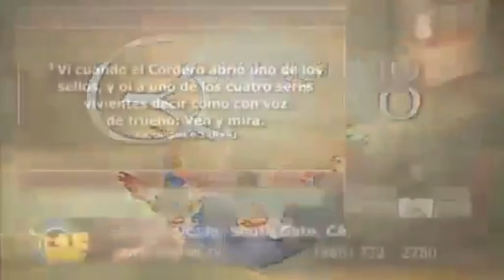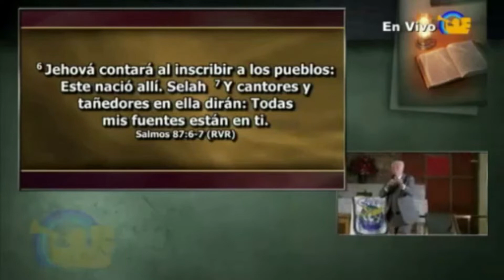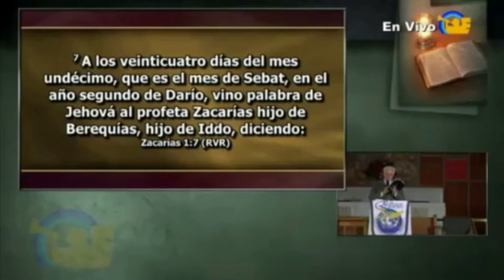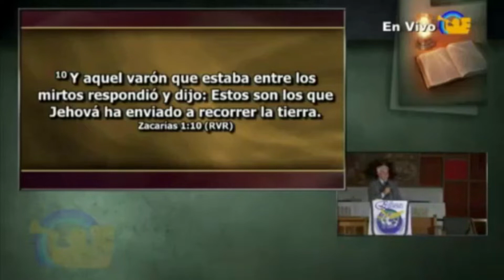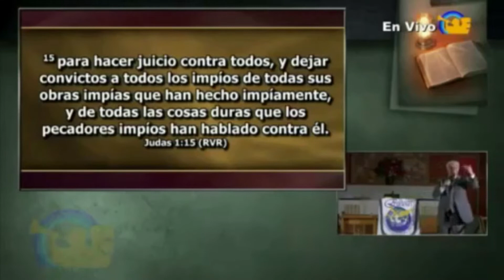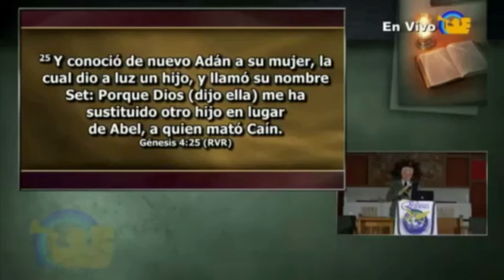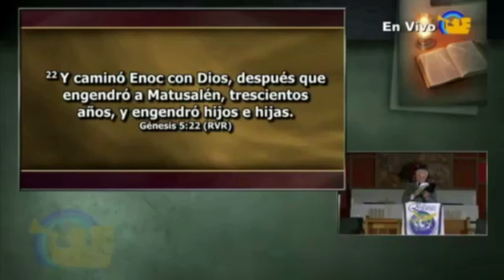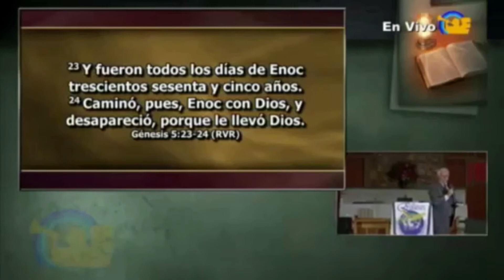7 SELLOS DEL APOCALIPSIS - 3 / H Gambetta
De la serie: Los Siete Sellos del Apocalipsis, pastor Hugo Gambetta,  canal Youtube El Evangelio Eterno.